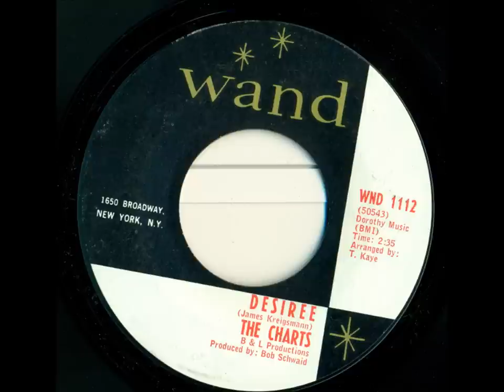Charts - Desiree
Soul remake of their 1957 classic